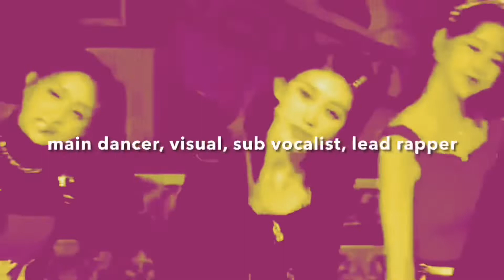fixing ives positions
0:00 intro
0:43 yujin
0:57 gaeul
1:13 rei
1:27 wonyoung
1:43 liz
1:58 lesso
2:12 outro